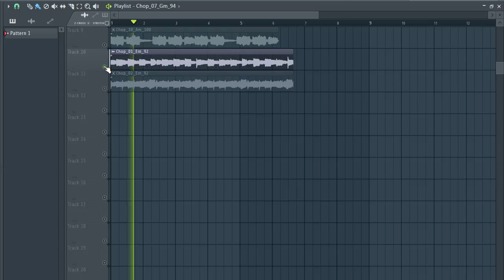[FREE] VOCAL CHOPS SAMPLE PACK ❌ vocal chops pack (vocal samples) | vol:18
Vocal chops pack y Vocal chops sample pack, vocal samples , vocal chops samples,female vocal samples, VOCAL LOOPS, vocal chops,kygo vocal chops,vocal chops

tags ignore

samples music
free samples